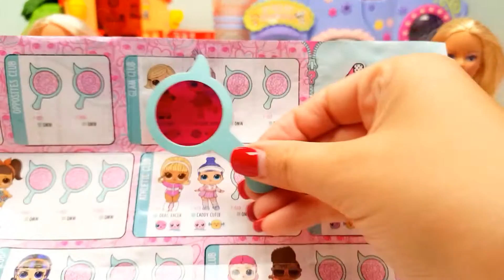Lol Surprise messaggi nascosti con le Barbie super amiche, under wraps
Apriamo alloro ultra rara Under Wraps', copre tutti i messaggi segreti insieme alle Barbie!